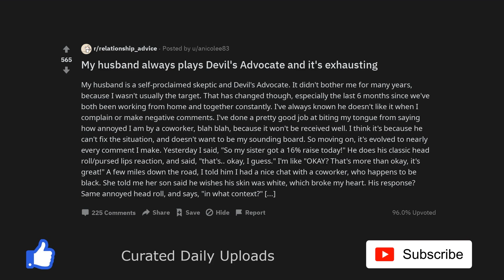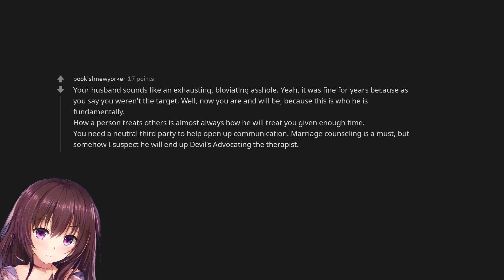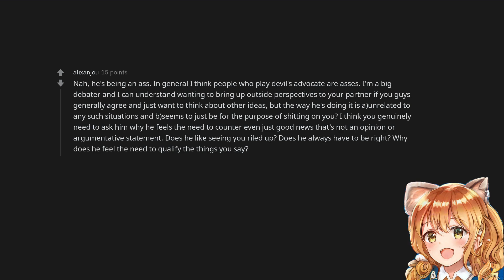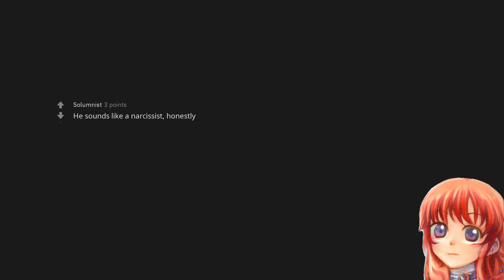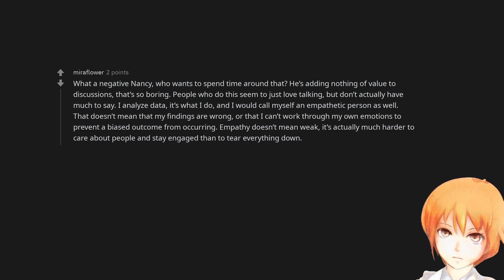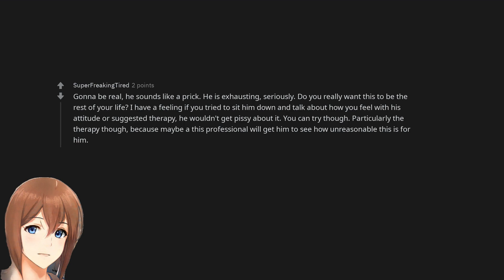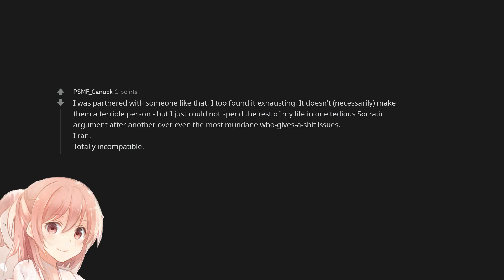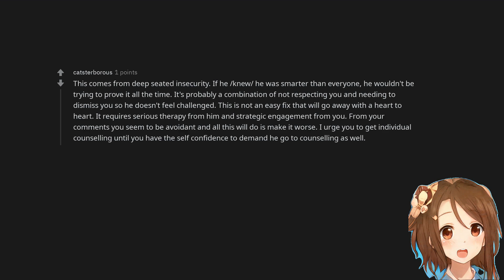My husband always plays Devil's Advocate and it's exhausting